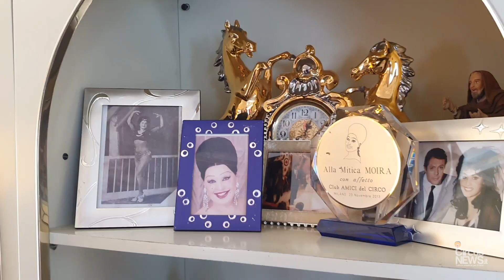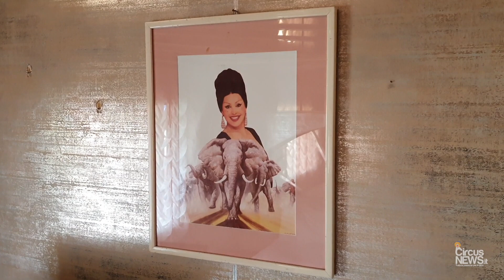Il Dr. Alain Frère visita la mitica carovana di Moira Orfei. Roma Acilia - Dicembre 2022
«Io sto bene qua, e basta» affermava Moira Orfei. qui siamo entrati! Ci troviamo nella storica carovana che l'ha accompagnata fino alla sua ultima tournée...accompagnati da un ospite illustre: il Docteur Alain Frère, insieme a Stefano Orfei Nones.